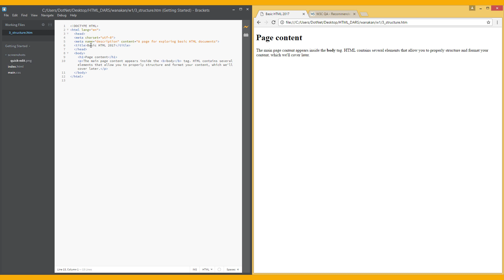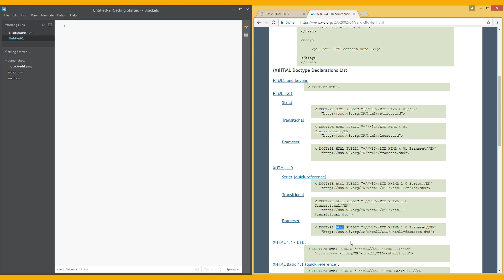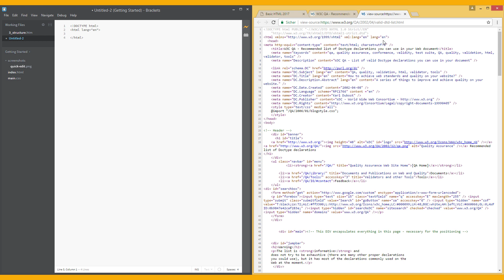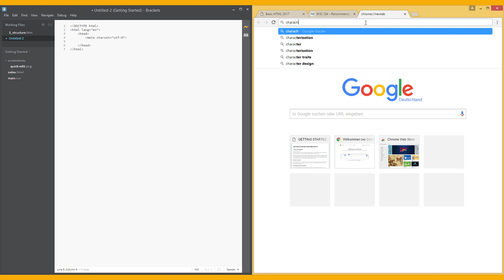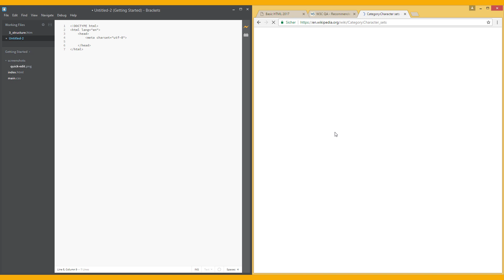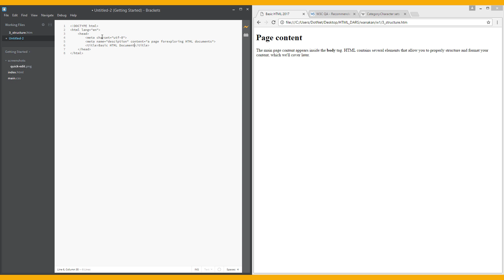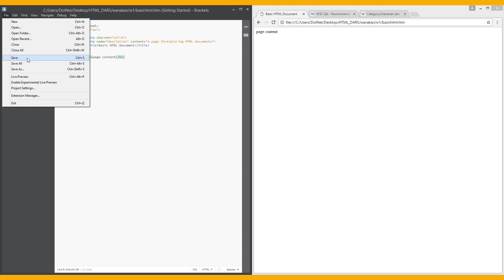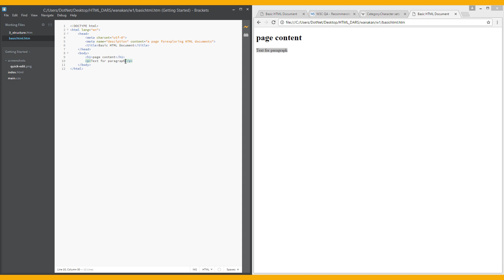4. Learn html Doctype, header, body and create page from start in Kurdish. 720p HD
4. Learn html Doctype, header, body and create page from start in Kurdish. 720p HD

IT4KURD OFFICIAL